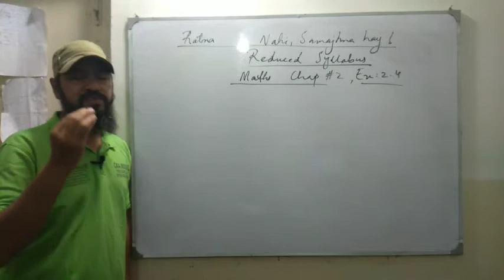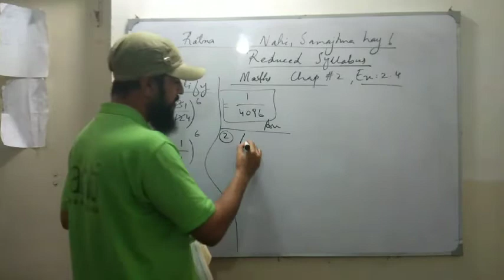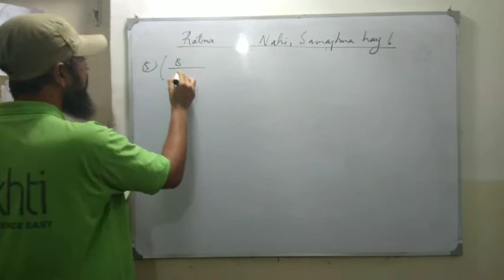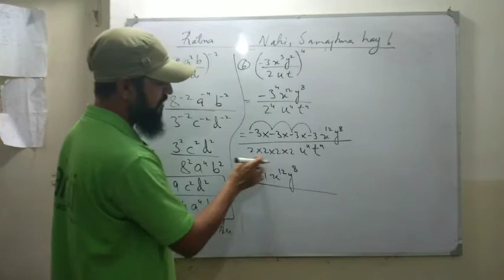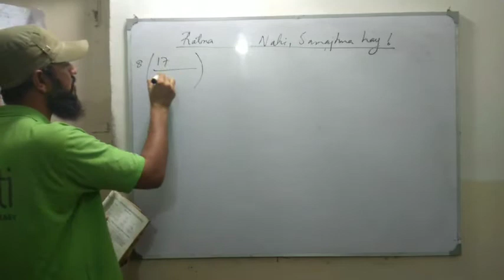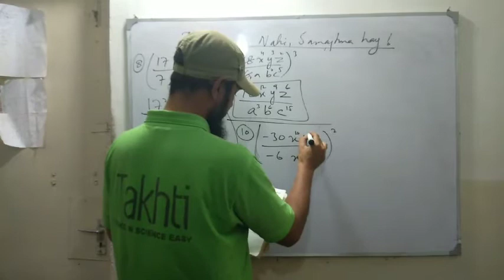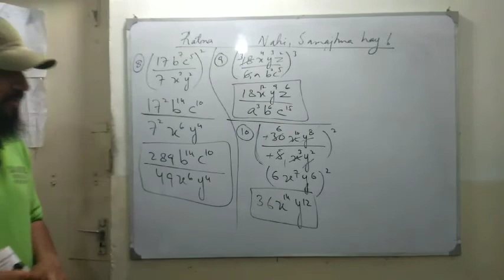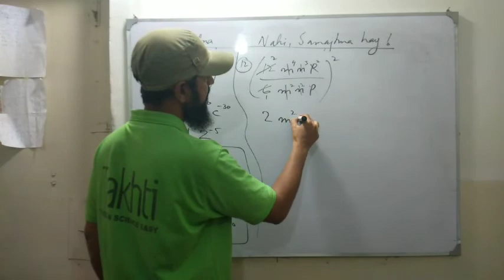Ex.2.4-MATHS-REDUCED SYLLABUS-CHAP-2-10TH-9TH-SINDH TEXT BOOK BOARD